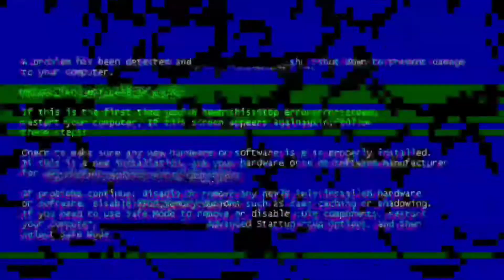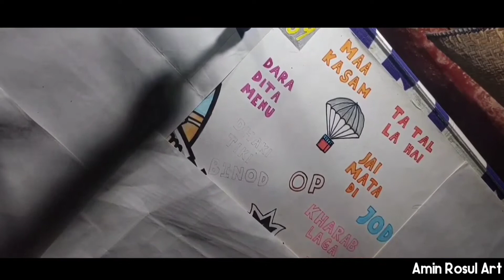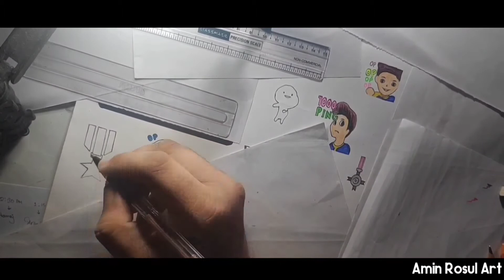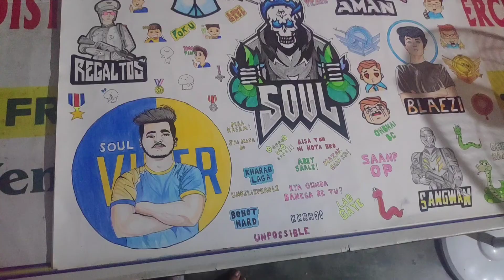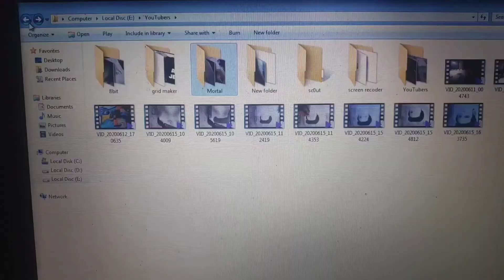Drawing for SOUL CLAN 🥰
00:00 Intro
00:35 Soul logo
01:24 Mortal logo
02:20 Viper logo
04:40 Sangwan logo
06:37 Regaltos logo
08:42 Aman logo
09:50 Blaezi logo
11:53 Conclusion/full picture
12:15 Reveal time and storage size

Hello guys.
Hope you had a great day.
And hope u liked my video.
This video is for soul fans specially.
I am a huge fan of soul members.
In this video I am showing my creativity.
Instagram of mine
DIFFERENT VIDEOS OF MINE